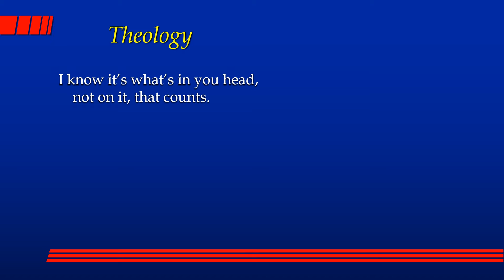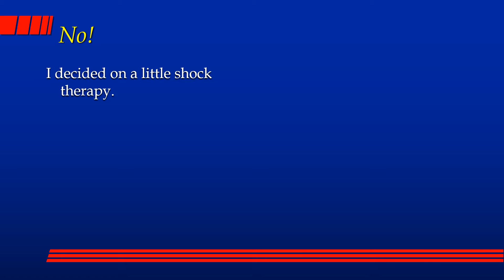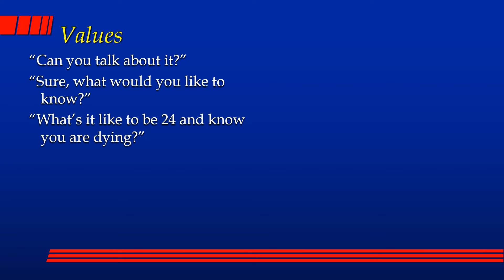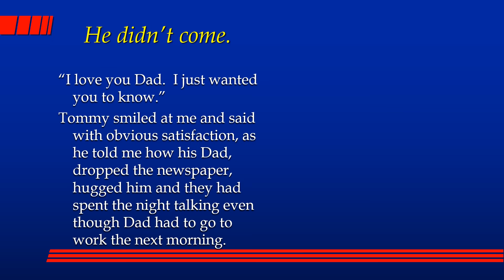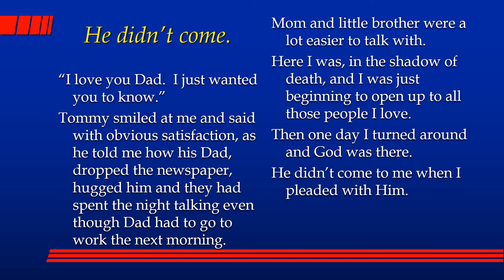Epiphany – ABC - Gospel Illustration - Matthew 2:1–12 – Tell the World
Epiphany – ABC - Gospel Illustration - Matthew 2:1–12 – Tell the World for Me.